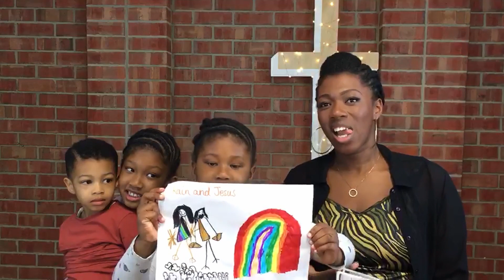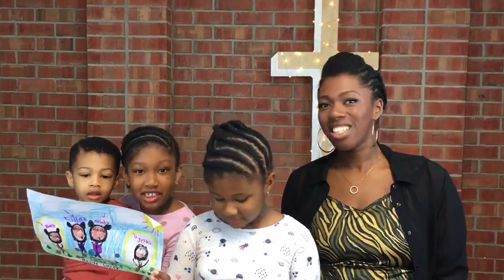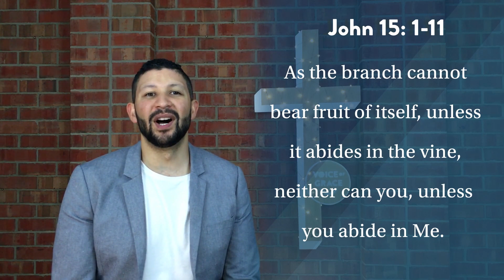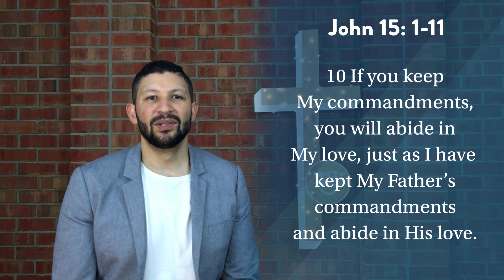Staying In The Presence | John-Mark Samuels | Voice Of Grace Church, Ballarat